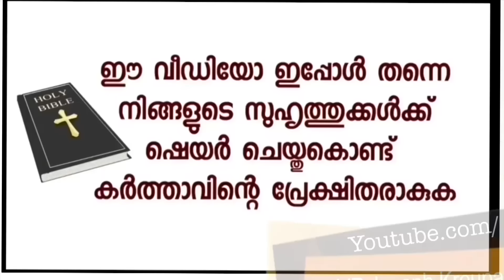രതി ഈ സാക്ഷ്യത്തിൽ ഉടനീളം പറയുന്നത് ഞാൻ മാതാവിന്റെ കുഞ്ഞ് . ഞെട്ടിക്കുന്നതാണ് ഈ ഉടമ്പടി അനുഭവങ്ങൾ